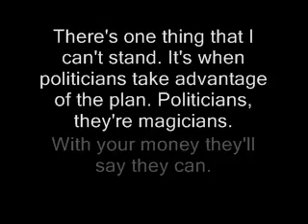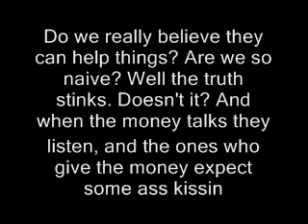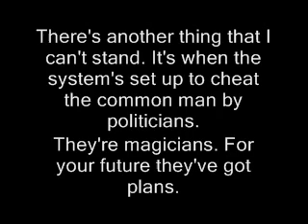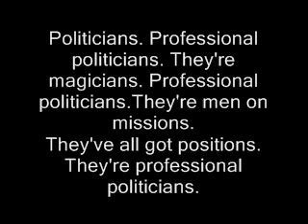I Cant Stand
Its about professional politicians and how they screw the little folks like us most of the time.